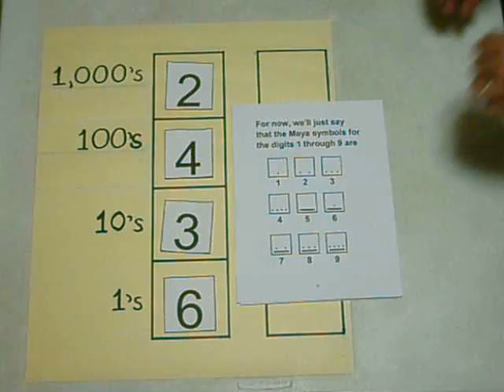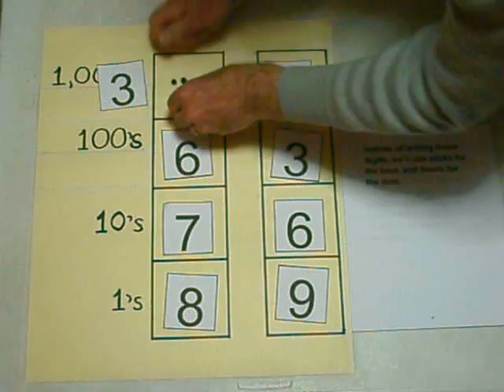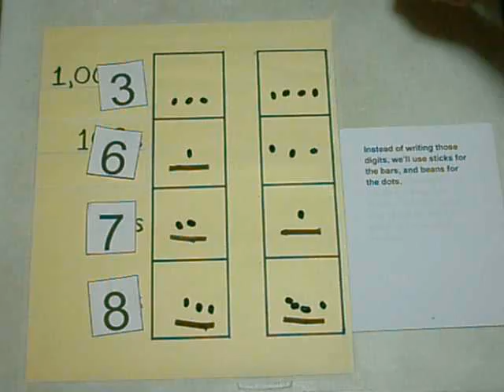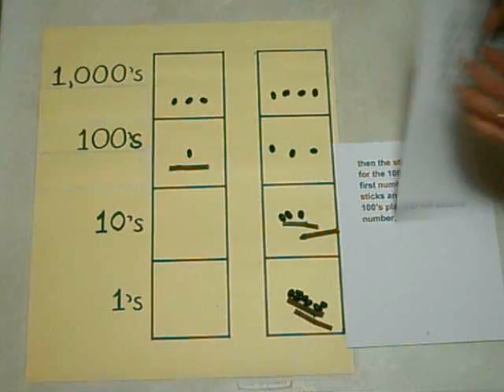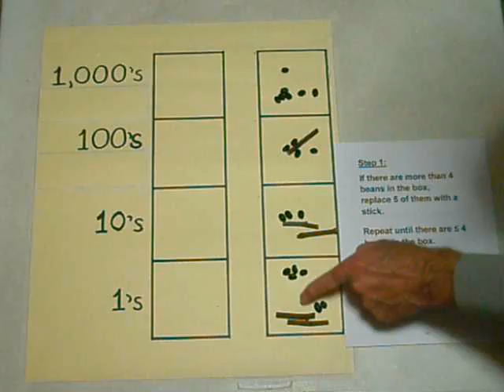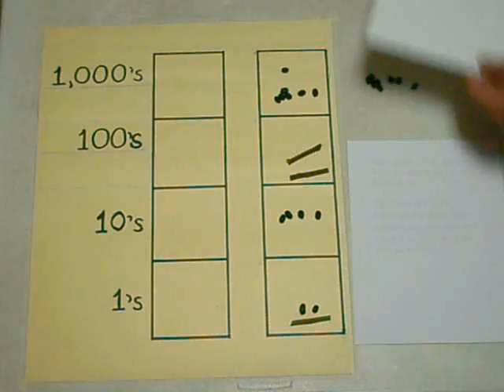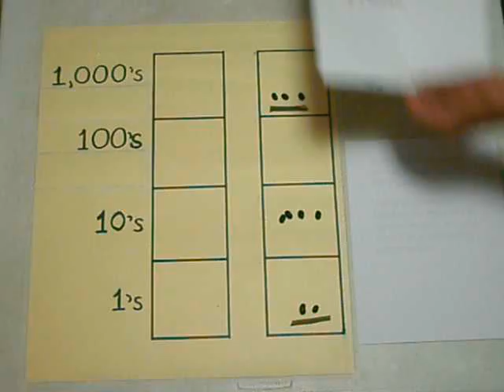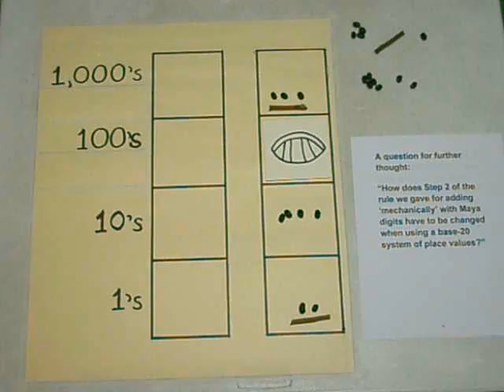Addition with "MayaHinduArabic" Numbers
Using Maya digits for doing base-ten math offers students interesting possibilities for understanding place values and inventing algorithms. Here is a simple example.

Please note the typo at about 8:05: The paper should read "Except for the fact that we used a base-10 system", instead of a base-20 system.

"Arithmetic in Maya Numerals", by W. French Anderson
Some of my own work:
"How to Calculate with Maya Numbers"